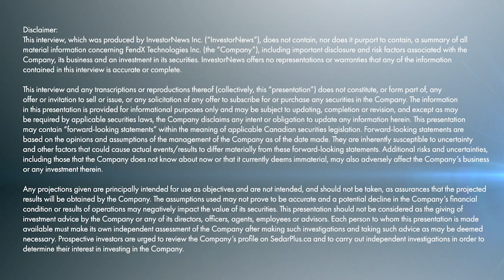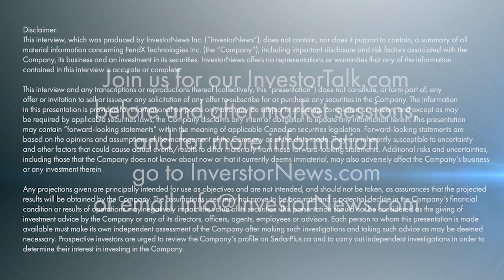Progress in Pathogen Defense, Dr. Carolyn Myers Discusses FendX's Collaboration with Dunmore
In a recent interview with InvestorNews host Tracy Weslosky, FendX Technologies Inc.’s (CSE: FNDX | OTCQB: FDXTF) President, CEO, and Director Dr. Carolyn Myers discussed their recently announced agreement with Dunmore International for a second pilot run of FendX’s REPELWRAP™ film. REPELWRAP™ is an award-winning protective surface coating film that prevents the adhesion of pathogens and reduces their transmission on surfaces prone to contamination.

This collaboration follows a successful first pilot run where FendX's REPELWRAP™ film was validated for automated commercial production. Dr. Myers elaborated that the second pilot run is poised to refine formulation processes, paving the way for commercial production anticipated early next year.

Beyond the REPELWRAP™ film, FendX is actively engaged in diversified projects such as spray nanotechnology and coated catheters, underscoring their commitment to make people’s lives safer. With a Master Services Agreement signed with nanoComposix for scale-up development of FendX’s spray nanotechnology, Dr. Myers discussed how coating medical catheters with FendX’s nanotechnology can prevent bacterial biofilm formation and blockage.

About FendX Technologies Inc.

FendX is a Canada-based nanotechnology company focused on developing products to make people’s lives safer by reducing the spread of pathogens. The Company is developing both film and spray products to protect surfaces from contamination. The lead product under development, REPELWRAP™ film, is a protective surface coating film that, due to its repelling properties, prevents the adhesion of pathogens and reduces their transmission on surfaces prone to contamination. The spray nanotechnology is a bifunctional spray coating being developed to reduce contamination on surfaces by repelling and killing pathogens. The Company is conducting research and development activities using its nanotechnology in collaboration with industry-leading partners, including McMaster University. The Company has an exclusive worldwide license to its technology and IP portfolio from McMaster, which encompass both film and spray coating nanotechnology formulations.